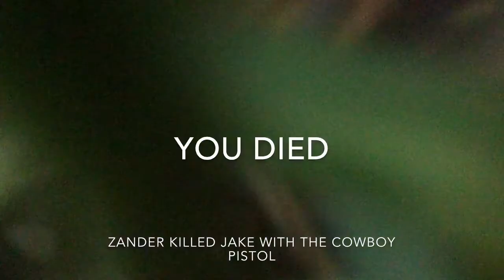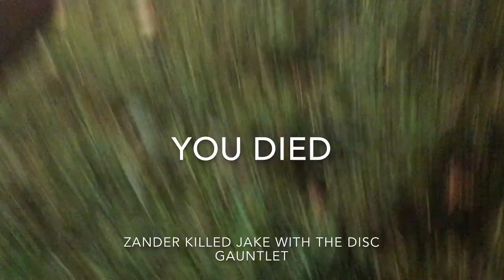Gun game one Jake VS Zander